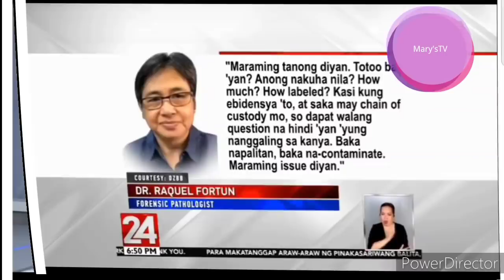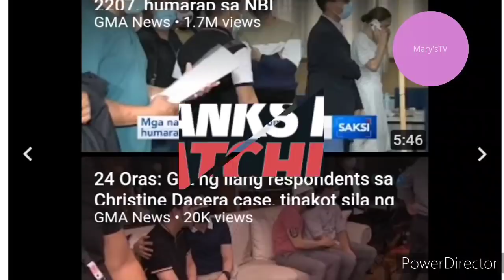"CHRISTINE DACERA CASE" PERSONS OF INTEREST IN ROOM 2207 FINALLY APPEARED!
Persons of interest stayed in Rm. 2207 already visited the NBI office with their lawyers for a preliminary investigation...